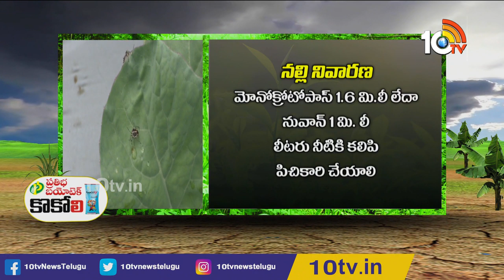Prevention Of Worms From Cabbage & Cauliflower Crop | Matti Manishi | 10TV News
Prevention of Nalli worms From Cabbage & Cauliflower Crop | Matti Manishi 10TV

10tv News Channel Owned by Spoorthi Communications Private Limited. 10Tv is one of the leading News channels which the delivers National and International And Regional News Streaming 24/7.10Tv has its wings spread all over the world to deliver the trustful news.Channel Dedicated to GeneralNews, LiveReports, Breaking News, Sports News, Weather News, Entertainments, BusinessUpdates, Big Debates,Exclusive Interviews etc.